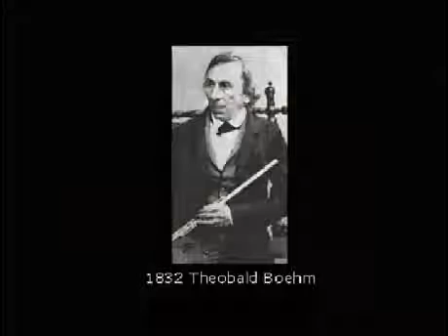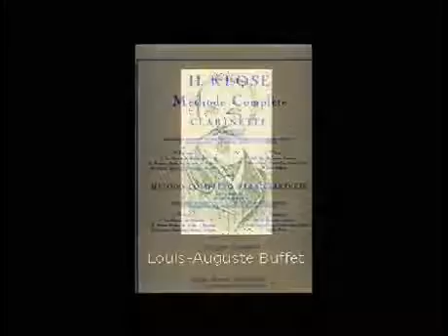Historia del Clarinete